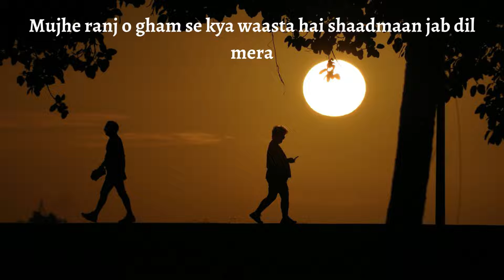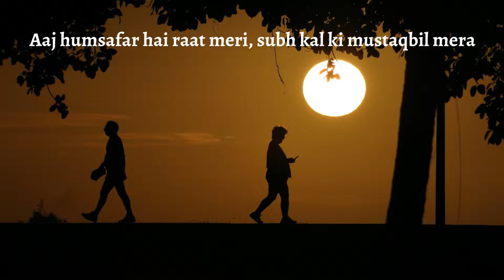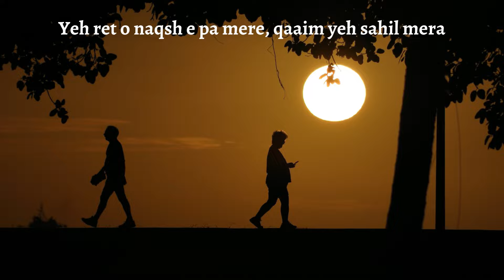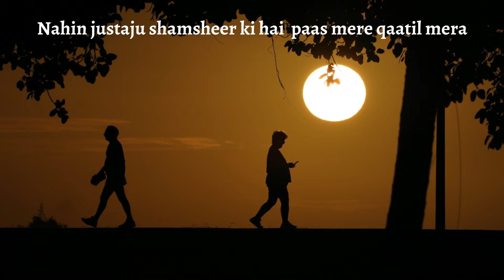Mujhe ranj o gham se kya waasta | by Ashok Sawhny "Sahil"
Title- Mujhe ranj o gham se kya waasta
By @AshokSawhnySahil.

Mujhe ranj o gham se kya waasta shaadmaan hai jab dil mera
Nahin justaju shamsheer ki hai  paas mere qaatil mera

Maazi se pukhtah raabita shaamil hai us men talkhi bhi
Aaj humsafar hai raat meri, subh kal ki mustaqbil mera

Zakhmon ki kyon aaj guftagu fitrat un ki bharna hai
Yeh zakhm bhi ho jayega, Inshallah mundamil mera

Raunaq jahan ki dekh li aangan ke gul  sab se haseen
Yeh ret o naqsh e pa mere, qaaim yeh sahil mera

Main talatum se khaaif nahin na hi zalzalon se hun
Hain ba khabar woh zaalim bhi ke paasbaan “sahil” mera

Shaadmaan. Khush
Shamsheer. Talwaar
Pukhta pucca
Talkhi. Rancour
Mustaqbil. Future
Mundamil. To heal
Naqsh e pa. Footprint
Talatum storm
Paasbaan chowkidaar